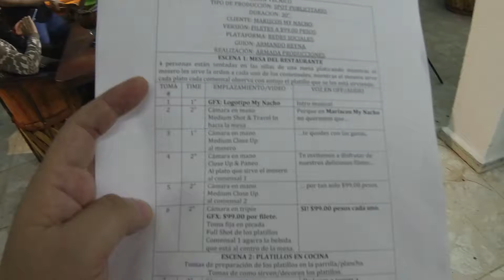BTS My Nacho Filetes $99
Lo que pasó detrás de camara el dia que realizamos la prodducion del spot para el restaurante Mariscos My Nacho.